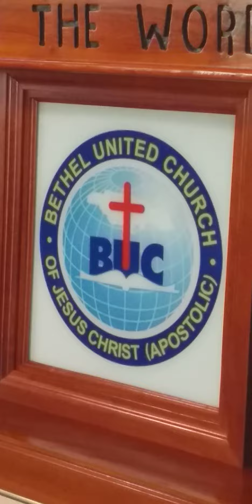One day Missions Convention at Bethel